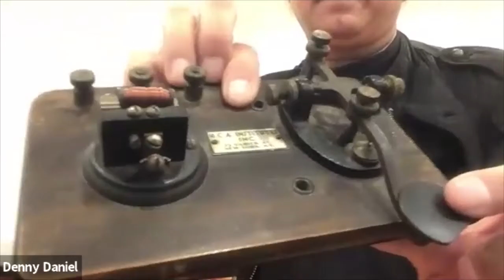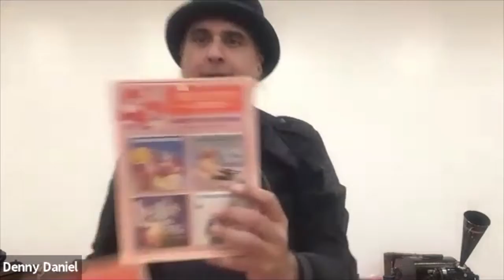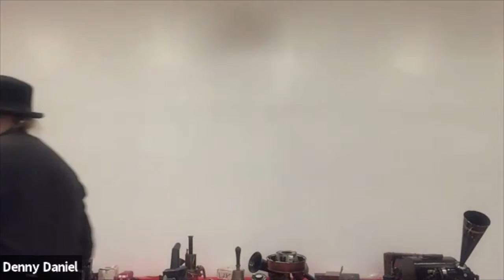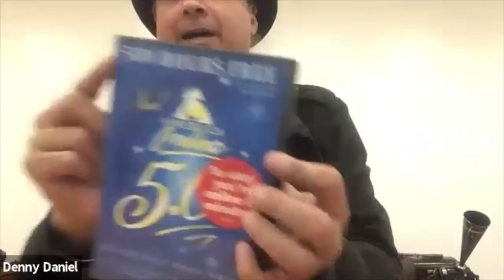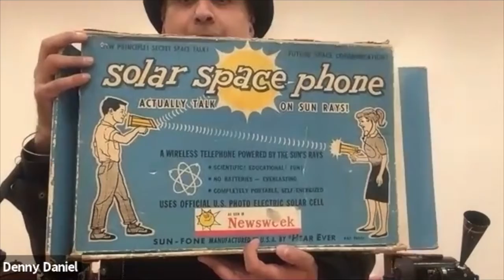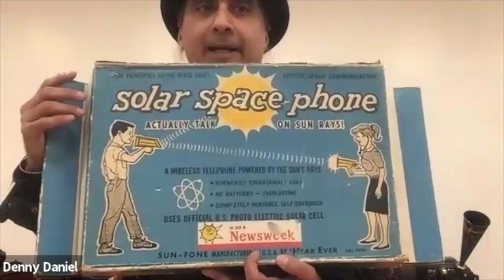The Museum of Interesting Things presents "Can You Hear Me Now?"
This interactive virtual program will explore the history of communication.  Telegraphs, box wooden telephones, teletypes, wire recorders, and spy tech from WWII will be discussed. Beautiful antiques will complement the program.